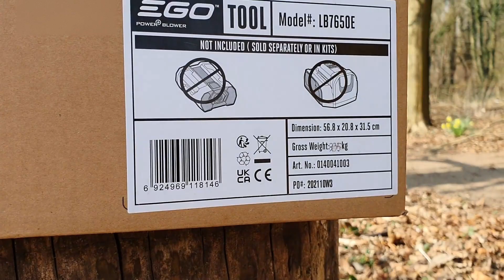Souffleur Ego Power LB7650E - Unboxing et tests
Nouveau Souffleur Ego LB7650E Nouveauté 2022 !
Avec batterie 5.0 Ah !

Très très puissant !!!

L'équilibre est très bon, le poids est correct, mes enfants arrivent à l'utiliser, et un crochet permet de le suspendre au Harnais (non fournit) , la puissance est incroyable, c'est simple en mode TURBO rien ne lui résiste, c'est même souvent trop puissant, avec mon ancien souffleur d'une autre marque en 36 Volts je mettais 2 minutes à nettoyer ma terrasse de 40m2 et maintenant c'est fait en 10 secondes ! Les feuilles dans l'herbes ne sont pas un problème pour lui !

Il y a un variateur et un bouton permet de fixer la puissance sans laisser le doigt sur la gachette, ca permet surtout de ne pas fatiguer ses doigts, mais car permet aussi par exemple de le poser sur une table et de nettoyer son filtre a aspirateur avec ses 2 mains ! C'est un souffleur main libre :)

Je partage cette vidéo pour vous montrer ce que ca donne car j'ai cherché ce genre de vidéo pendant des mois et elles sont trop rares...

J'espère que ca aidera certains d'entre vous.